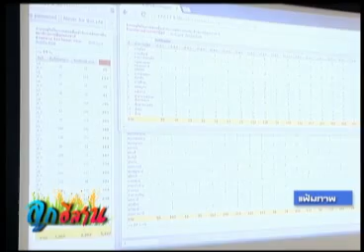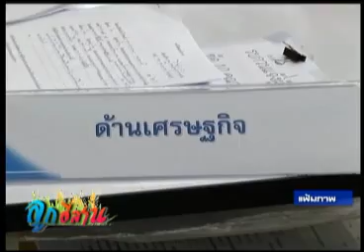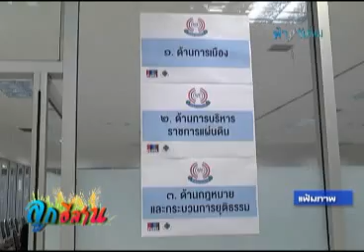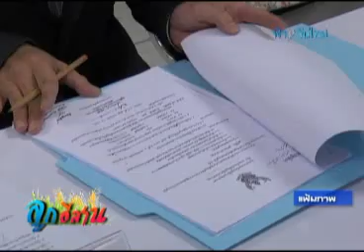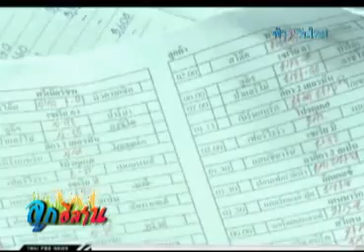ลูกอีสาน 29 09 57 เบรค1